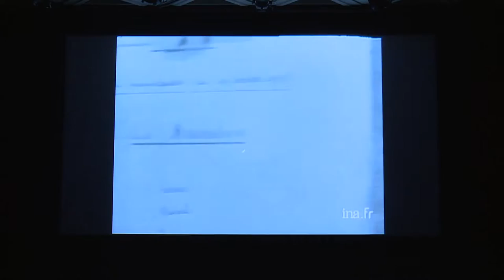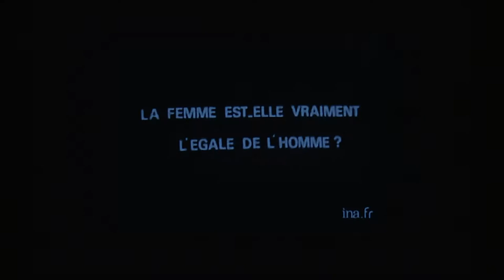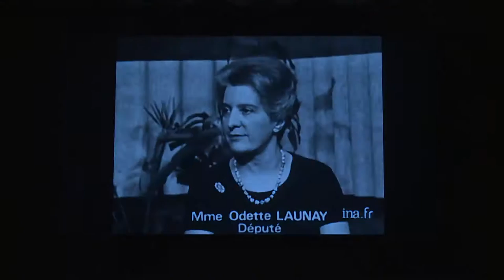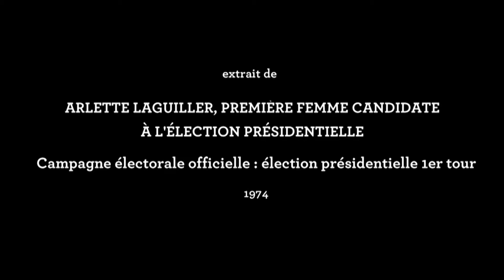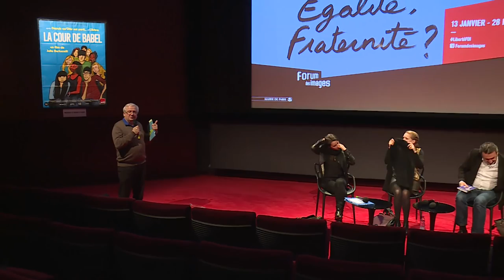Liberté, égalité, sororité - Conférence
Conférence "Liberté, égalité, sororité", animée par Sylvain Bourmeau, producteur à France Culture.
Avec Camille Froidevaux-Metterie, professeure, et Réjane Senac, chercheuse au CNRS.

Toutes les vidéos du Forum des images à retrouver sur la WebTV

Gérard Depardieu ou Charlotte Gainsbourg, Xavier Dolan ou Isabelle Huppert… Des entretiens mensuels avec des réalisateurs ou des acteurs renommés, des cours de cinéma et des conférences pluridisciplinaires grâce à des invités de renom…autant de moments privilégiés et inédits sur la chaîne Master Class du Forum des images.

Des entretiens mensuels avec des réalisateurs ou des acteurs renommés, mais aussi des cours de cinéma et des conférences pluridisciplinaires grâce à des invités venus de tous les horizons pour débattre avec le public autour des films et des questions qu’ils soulèvent.
Autant de moment inédits et privilégiés, instructifs et éclairants, décalés et intimes sur les grandes personnalités du 7e art, ses thèmes et ses coulisses à partager ensemble… Et bien sûr, toujours plus de rencontres et de surprises à venir !